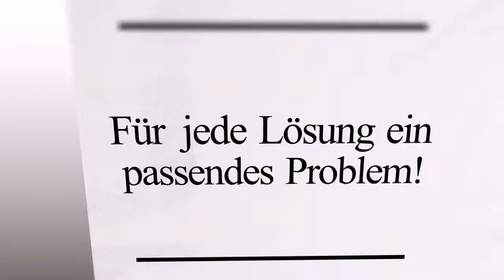[Let's Play] Joe's Diner - Schnauze voll!!! [German, PS4] #005